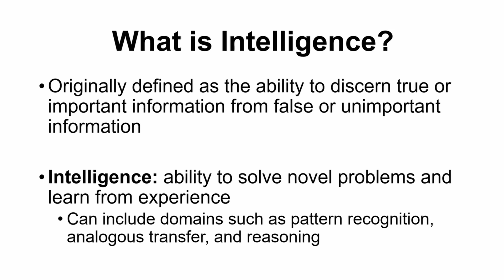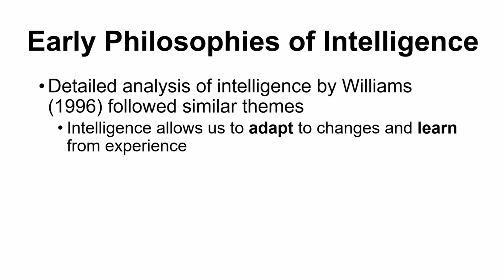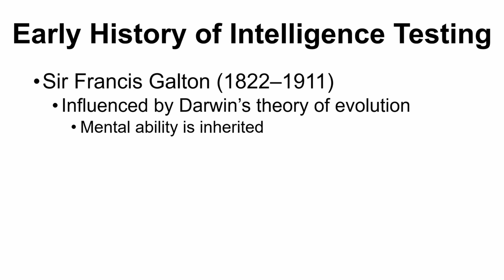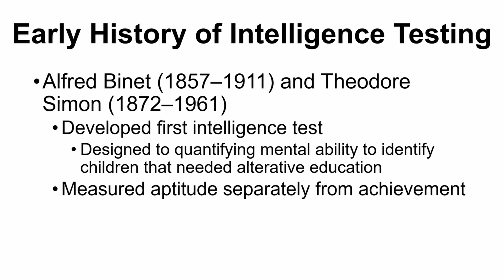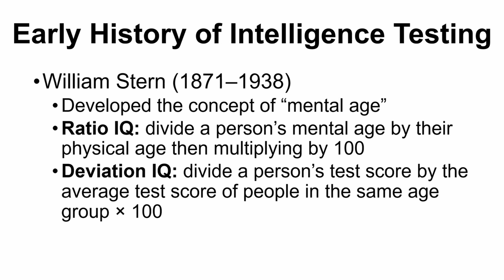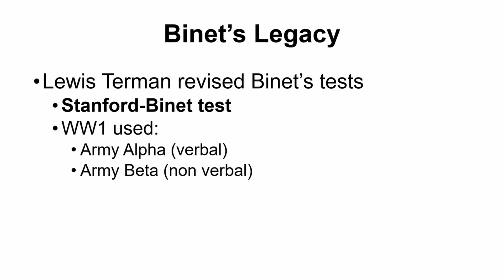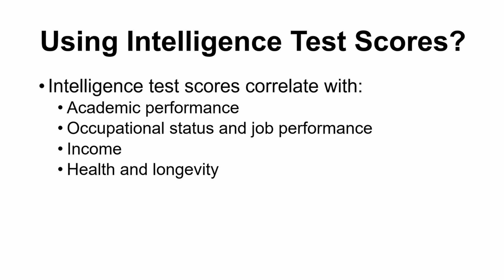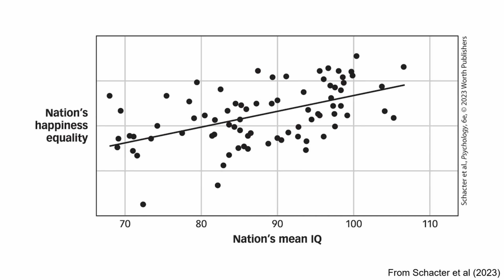PSYCH 105 - Lecture Video - Chapter 10 - Part 2